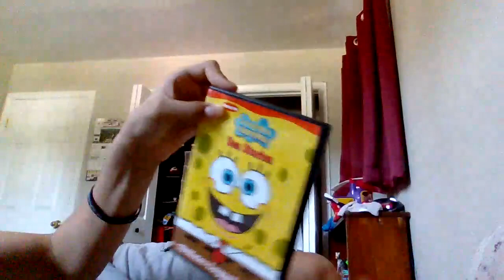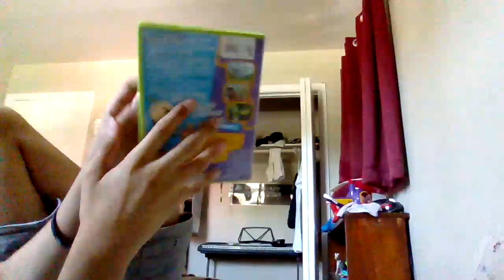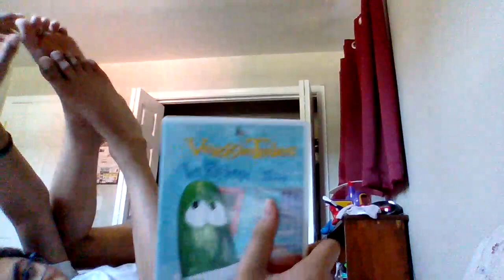DO NOT WATCH THIS VIDEO